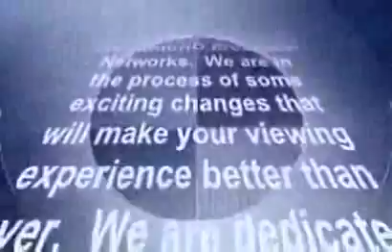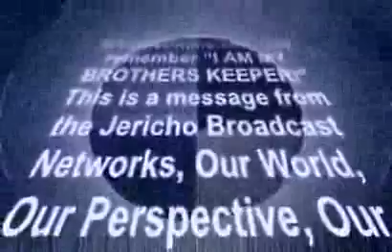The Live WIRE Cafe - 2009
Abyss & Errol Windham perform @ The Live WIRE Cafe from Club KOHA